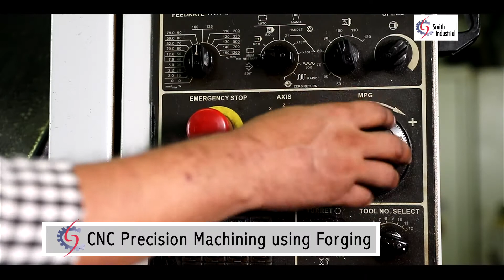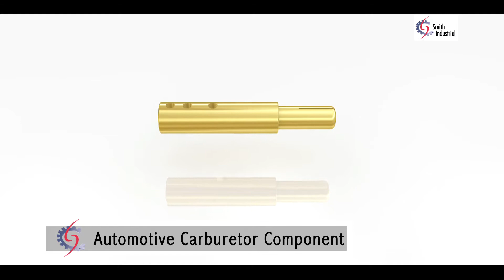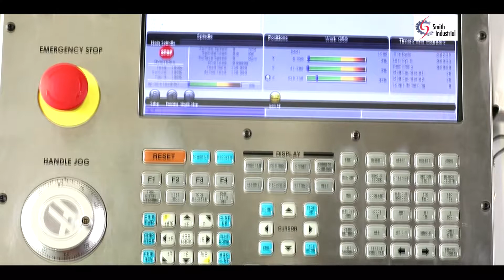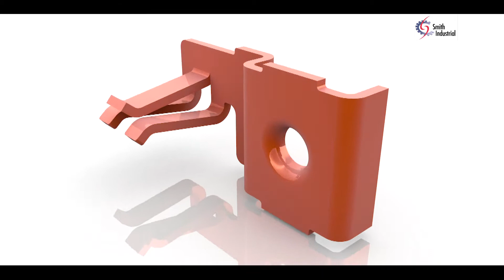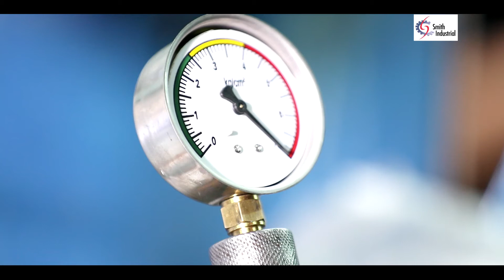Smith Factory Shoot